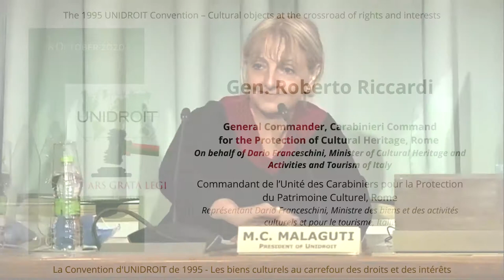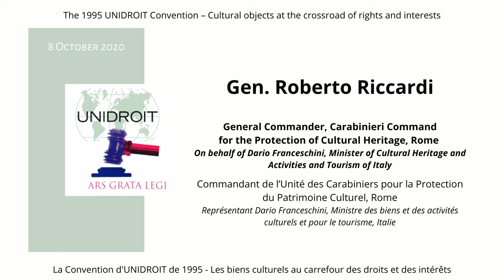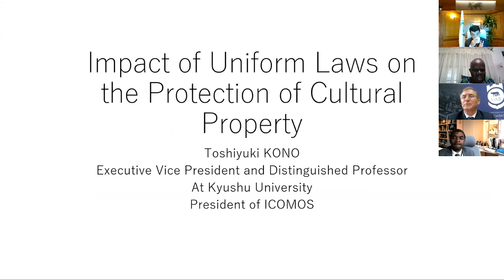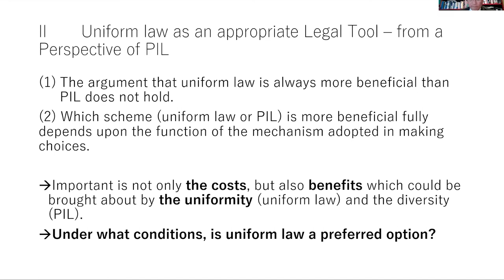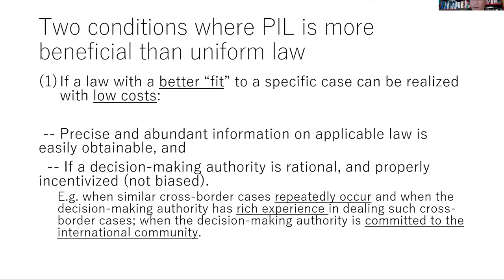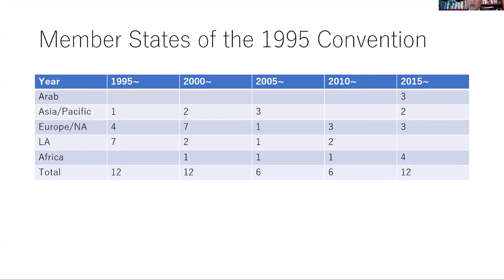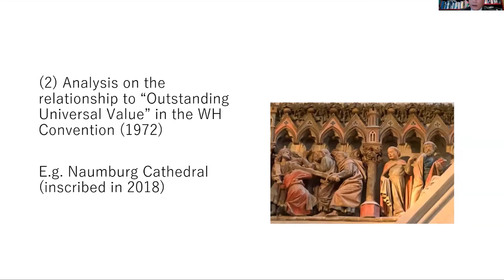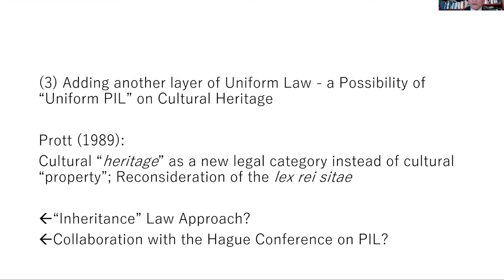Opening Session: UNIDROIT 1995 Convention Anniversary Conference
On 8-9 October 2020, UNIDROIT hosted a celebratory international conference to mark the 25th anniversary of the adoption of the UNIDROIT Convention on Stolen or Illegally Exported Cultural Objects. The Conference was an event to take stock of the achievements of the Convention’s implementation thus far, raise awareness on the importance of uniform laws for the restitution and return of cultural property, reinforce synergies between the Convention and other international instruments, as well as to explore future steps in the projects aimed at promoting a favorable legal framework for the successful implementation of the Convention’s vocation, such as the 1995 UNIDROIT Convention Academic Project (UCAP).